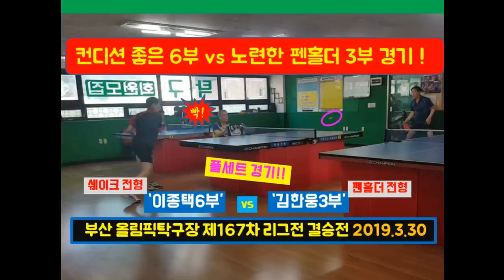컨디션 좋은 6부 vs 노련한 펜홀더 3부 경기입니다.(김한웅3부 vs 이종택6부)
2019년 3월 30일(일) 부산 서동의 올림픽 탁구장에서 진행된
제167차 올림픽 리그전 준결승전 경기 영상입니다.

안정적인 쉐이크핸드를 구사하는 강한 6부와 이를 상대하는 노련한 팬홀더 3부간의
재미나고 치열한 풀세트 경기 영상입니다.